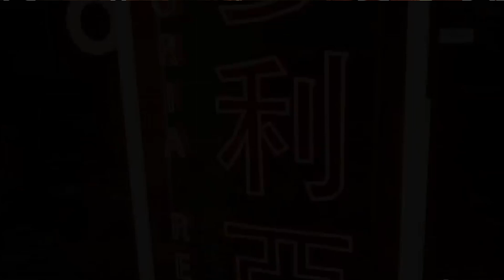MERECE LA PENA COMPRAR WANTED DEAD? ANALISIS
En este video analizaremos el videojuego WANTED: DEAD una nueva propuesta que mezcla los generos SHOOTER con el HACK and SLASH, analizaremos todo lo que se sabe para sacar la conclusion mas importante!!!